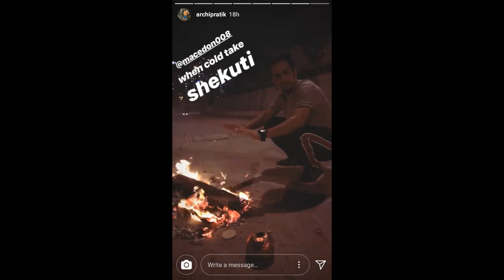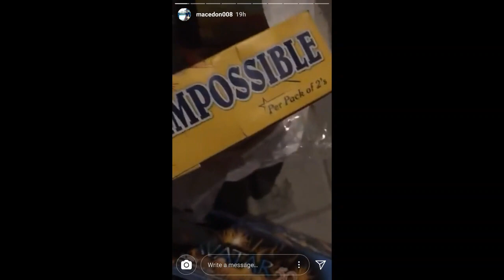D3 Cast Reunion - Diwali (7th Nov 2018)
The cast of Channel V's hit show "Dil Dosti Dance" reunite to celebrate Diwali together. Cast members who attended include Shantanu, Alisha, Macedon, Archi and Palki ma'am.